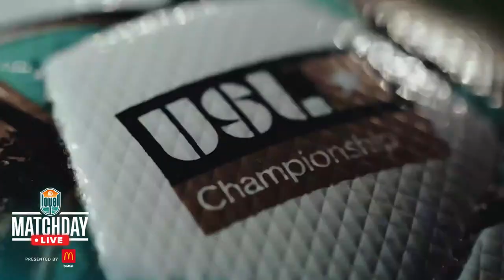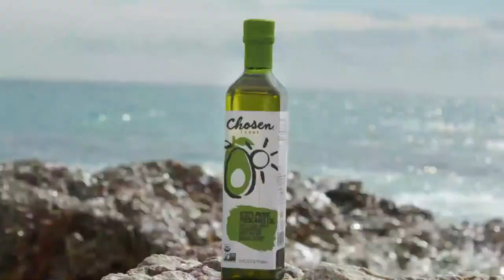Matchday Live Preshow Loyal v Xolos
Stay up to date with News, Buy Tickets, and More...